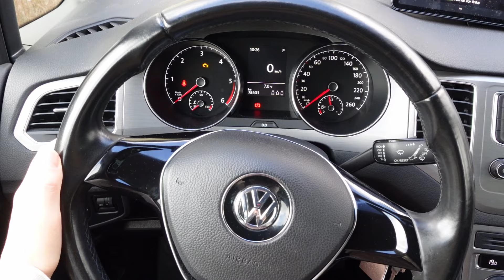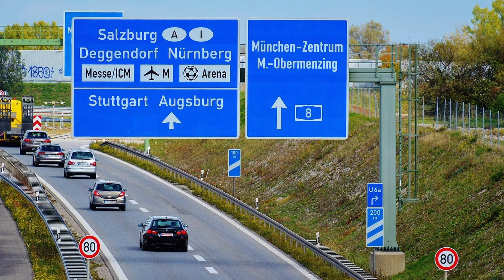Wir haben ein neues Auto! 20 Unterschiede zwischen japanischen und deutschen Autos, Straßen & Fahrt!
Hallo zusammen und willkommen zu meinem Kanal, Mizuki's Home.
Ich bin Mizuki aus Osaka in Japan!

In diesem Video spreche ich euch über 20 Unterschiede von Autos, Straßen und Fahrt zwischen Deutschland und Japan!
Es gibt so viele Unterschiede! In diesem Video könnt ihr mehr über Japan erfahren!

Viel Spaß beim Videoschauen! :)

🔽 Möchtest du den Kanal unterstüzen?